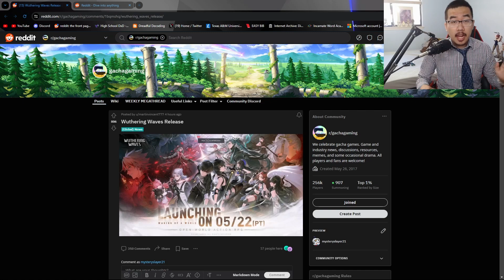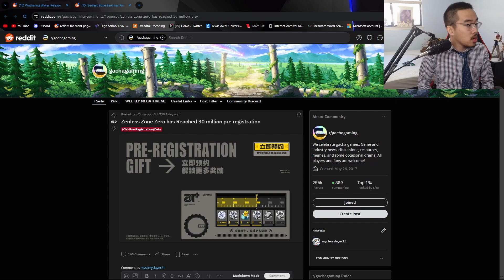WUTHERING WAVES RELEASE DATE CONFIRMED, ZZZ GETS 30M PREREGISTRATGIONS IN CN ALONE | G.N.N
hope ww becomes an actual competitor to the mihoyo monopoly giant in the gacha community